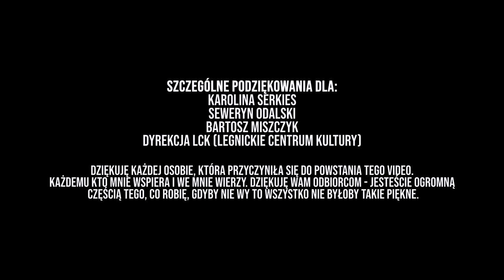Bartek Rzepka - Wysoko (Official Video)